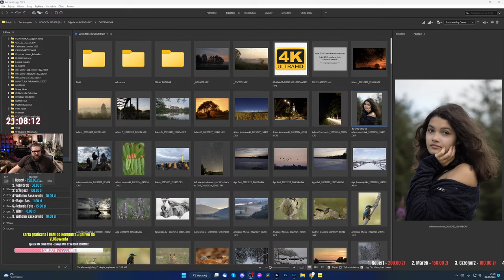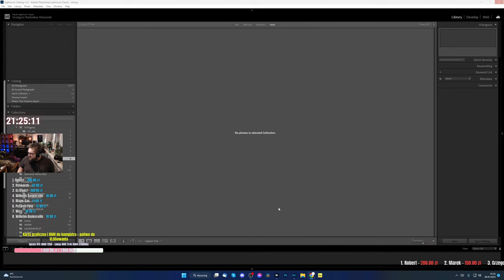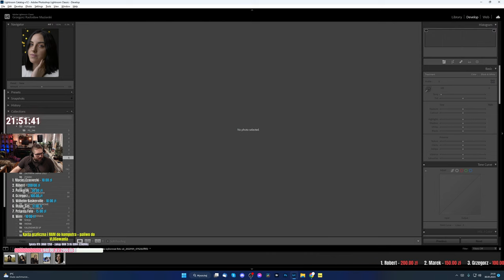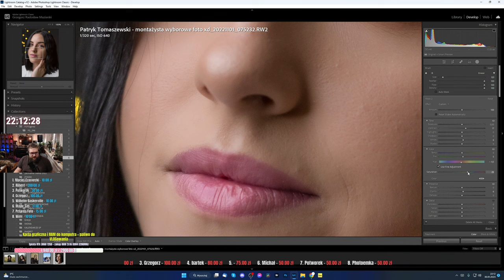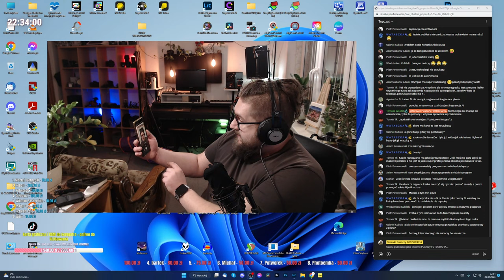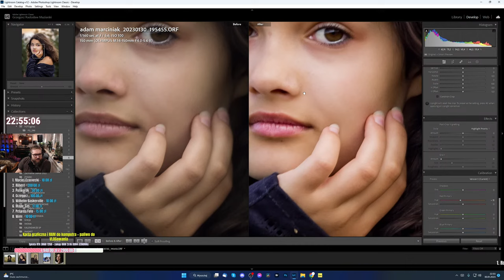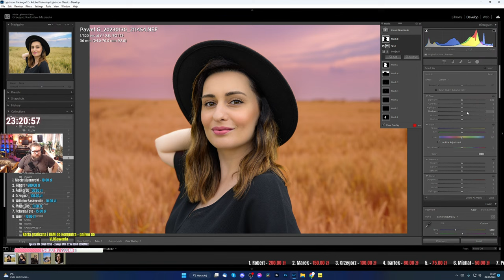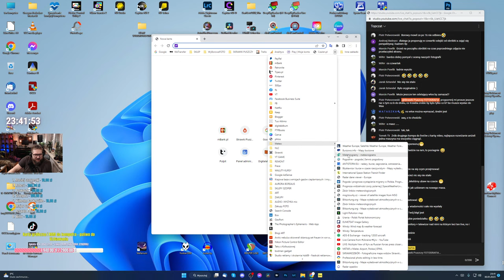[FG053] RETUSZ PORTRETU Adobe Lightroom | DARMOWY KURS OBRÓBKI ZDJĘĆ 📷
Wywołaj swoje zdjęcia, zrób wydruki i fotoobrazy, stwórz swoją fotoksiążkę i fotogadżety na:

Muzyka:
- Grzegorz Radosław Maziarski
- Michał Kasprzak

••• FOLLOW ME •••